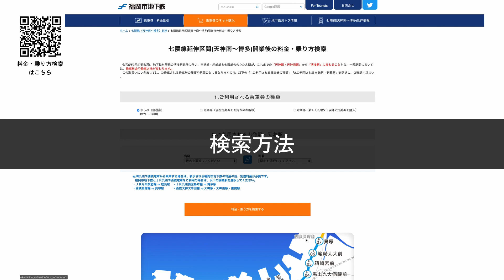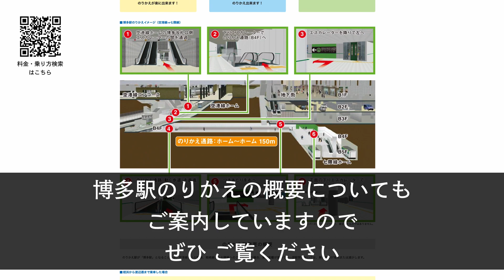七隈線延伸乗り方コンシェルジュ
七隈線延伸後の料金や乗り方を検索できる特設サイトを作成しました。
お客様の七隈線延伸後の料金や乗り方を調べる際にご活用ください。

以下からアクセスができます。